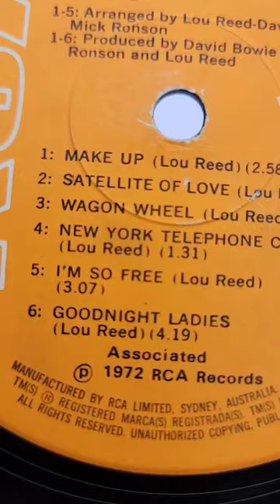Stencil Art Girl on vinyl👧 ✨️ 😍